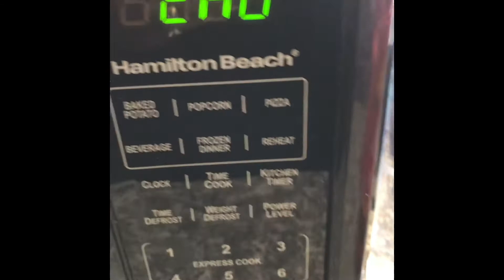“CHILI FRITOS”￼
What I had for lunch today!!! Chili Fritos!!!